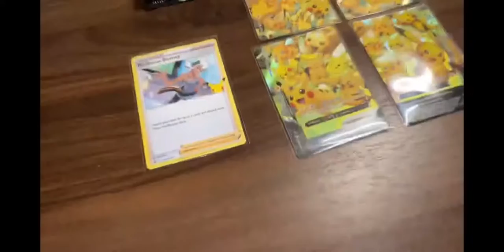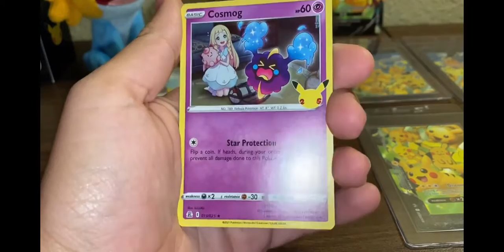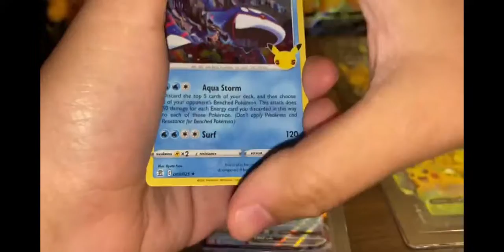opening a pikachu V -UNIONS CLEBRATIONS ! 🔥🔥🔥👀😊😎🤑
YES YES I AM QUITE ADDICTED TO EMOJIES OH AND ALSO IF YOU GUYS WERE WONDERING WHY YOU HEARD A LITTLE KID TALKING IN THE OPENING 2 POKEMON CENTER CHILLING REIGN VIDEO THAT WAS MY COSIN E I FROGOT TO ADD IT IN THE DESCRIPTION JUST SO U KNOW THAT WAS NOT MY VOICE BUT MAKE SURE YOU SUBSCRIBE FOR MORE OF MY COSINES VIDEOS HE GOT AWESOME LUCK !!!